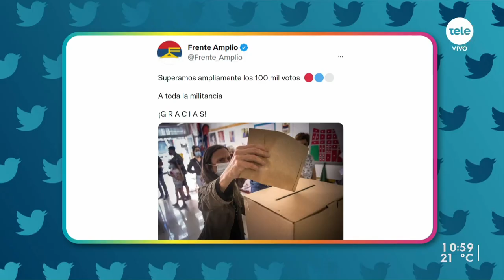La noticia del fin de semana con Lucía Brocal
La noticia del fin de semana fue la elección interna y presidencial del Frente Amplio. Lucía Brocal informa sobre la jornada en la que votaron más de 100.000 personas.